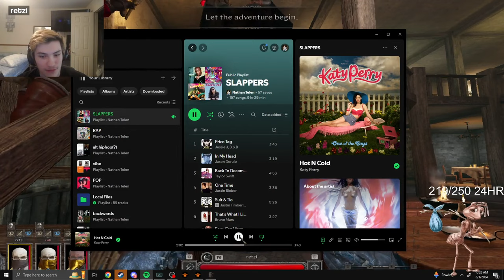Dark and DARKER MOST VIEWED Twitch Clips of Week 31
Credits:
- Clipped By minnaX
- Clipped By IAmSph1nx
- Clipped By colviolet
- Clipped By NoApologies
- Clipped By 3xpialid0ci0us
- Clipped By ShaddyDaShadow
- Clipped By NickoSound
- Clipped By renaldey
- Clipped By Y4mi
- Clipped By betadbd
- Clipped By JayD_92
- Clipped By D3LLAtv
- Clipped By donny_bee
- Clipped By phatlantis
- Clipped By WobblingGoblin
- Clipped By Renkie__
- Clipped By colton1g
- Clipped By TMV_Unique
- Clipped By blindyz
- Clipped By Drakoviche
- Clipped By bahartin
- Clipped By oAverse
- Clipped By Papi_ChuloPc
- Clipped By tezticless
- Clipped By Dayni5h_
- Clipped By Illucen
- Clipped By killeret

Chapters
00:00 INTENSE FIGHT WITH A DRUID KEKW
00:60 Successful hits
01:19 @mezology and maka RRRRRRRRRRRRRRRRRRRRRRRRRRRRRRAAAAAAAAAAAAAAAAAAAAAAAAAAAHHHHHHHHHHHHHHHHHHHHHHHHHHHHHHHHHHHHHHHHHHHHHHHHHHHHHHHHHHH
01:46 Dungeonborks a childs game
02:19 DaD is better
02:32 Summit loves dungeonborne
03:04 XDDDDDDDDDDDD
04:04 Northen lion 2.0 who actually plays challenging games
04:41 Goblin mage dbl kill
05:41 Parry god
06:01 Pog
06:29 Ahahahahha
07:29 Spellweaver delirium
08:17 He said the repoze word
08:43 Purple Boy
09:18 Deathbloom from Frozen Key room
09:48 Sums rage, but game is bad and wtf is all this?
10:29 Jesusssss
10:43 "3 plates BTW" (i agree with the run thru door take)
11:21 It was a RAT
11:50 Druid LOL
12:12 Lol
13:12 ROUGE RIGHT HERE
13:30 Lol
13:50 3rd times the charm
14:12 Ahahaha
14:22 Srslysoapy x vincennt boxing duel